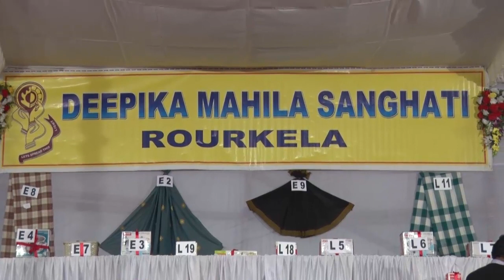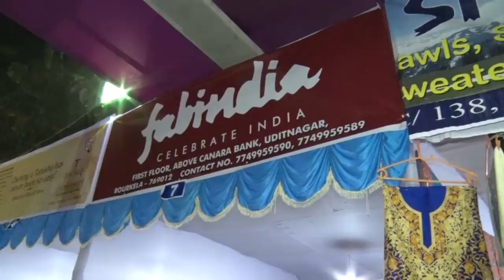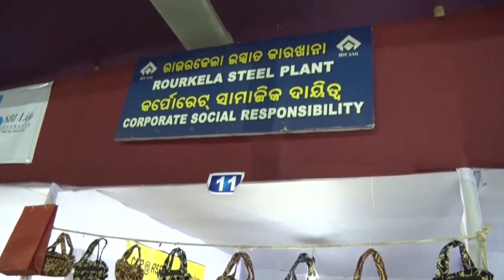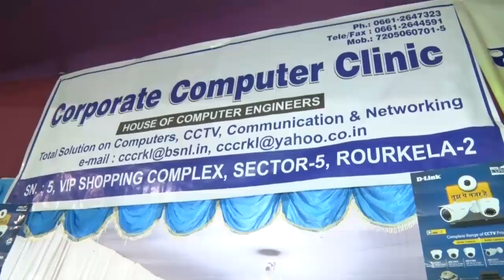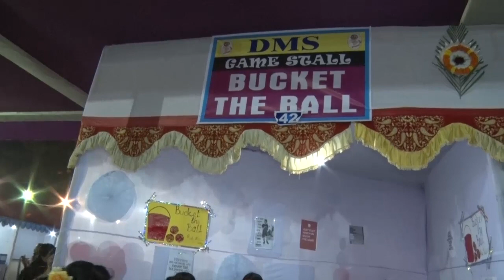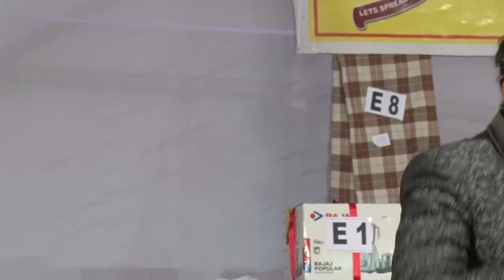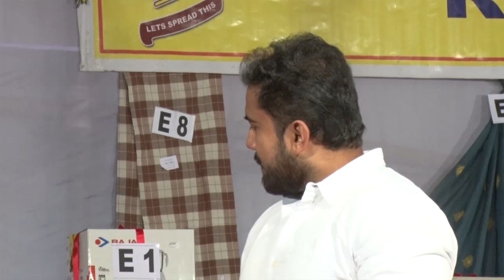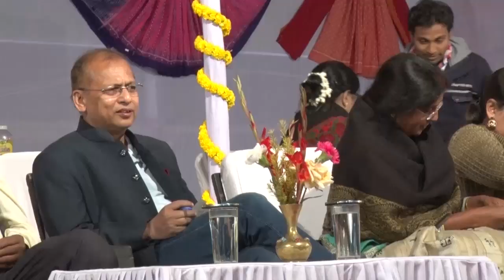GRAND FETE -2018 | Deepika Mahila Sanghati